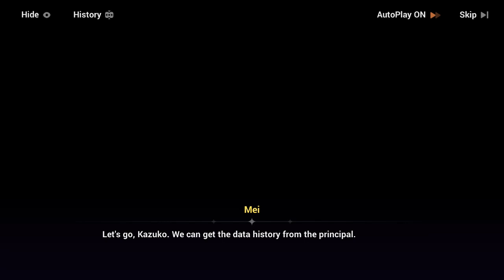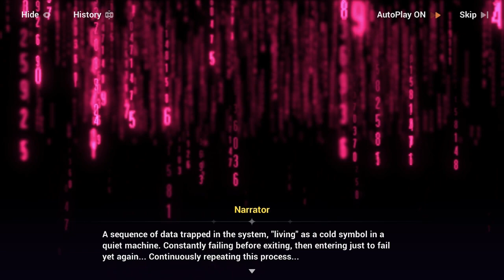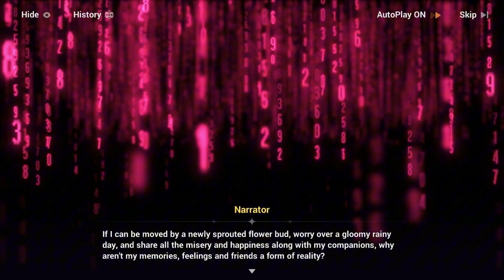Honkai Impact 3rd Part 2 - Chapter 3 Interlude Act 2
Waking up in a place unknown to her, Dreamseeker meet Mei, Prometheus Durandal, Theresa and Bronya for the first time, while reunited with Coralie and Helia, however none of them remember Senadina.

Dreamseeker learn from Mei that Kiana her friend who manage the Honkai on the moon suddenly falling asleep and haven't woke up ever since, Dreamseeker decide to re-enter Mars this time with Vita and appear in Oxia, however she didn't know what awaits her.